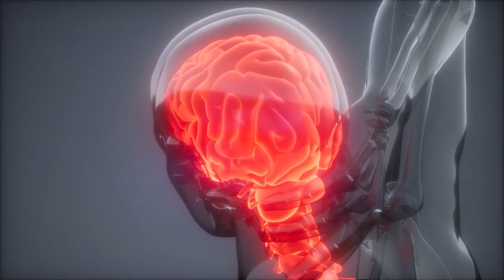NexGen Medical Centers Cumming Georgia 30040